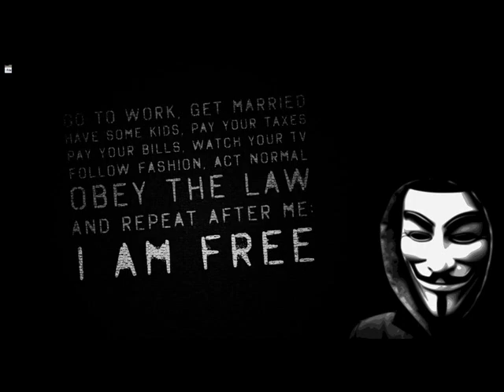Liberation - One Minutes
I cannot find the original source of this image, but look on google for it.